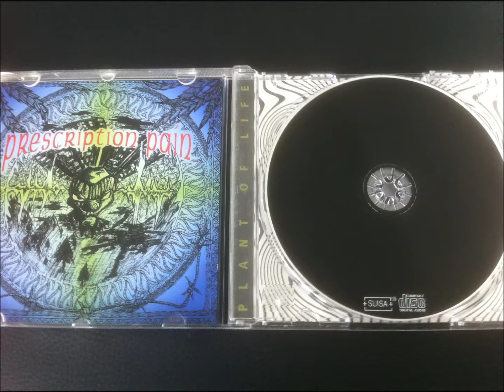Prescription Pain - Plant of Life (EP, 1997) - Track 2: Go In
Copyright: PRESCRIPTION PAIN (Switzerland)